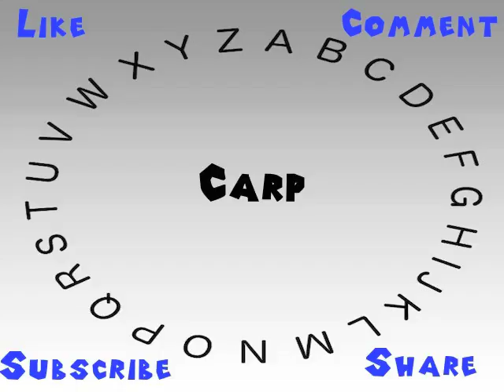How to Say or Pronounce Carp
This video shows you how to say or pronounce Carp.

How would you say Carp?